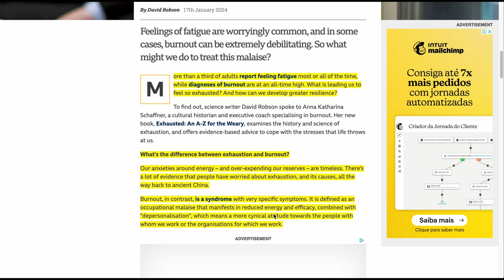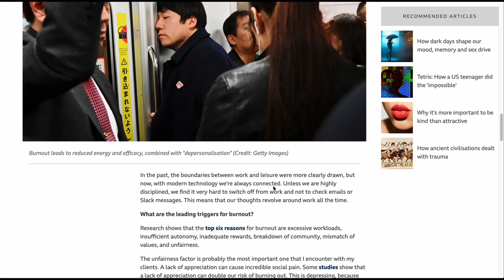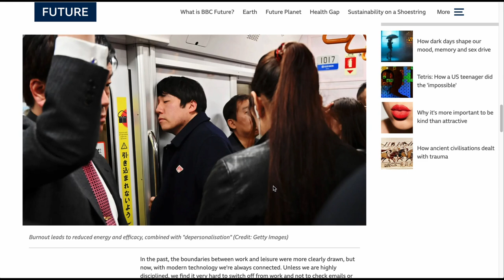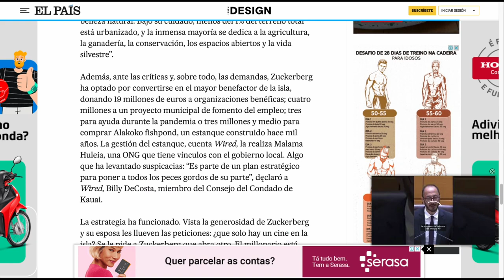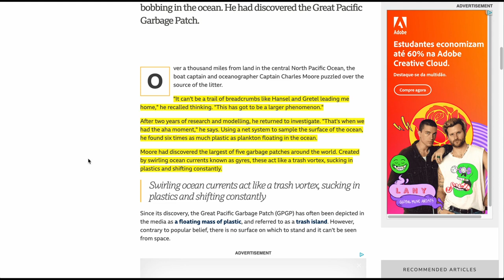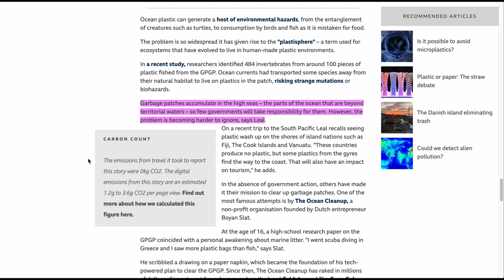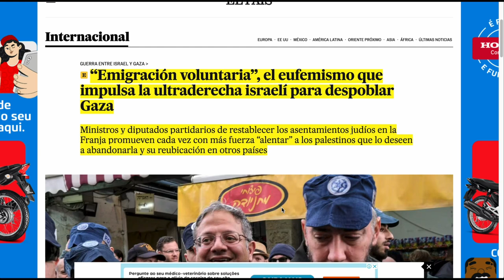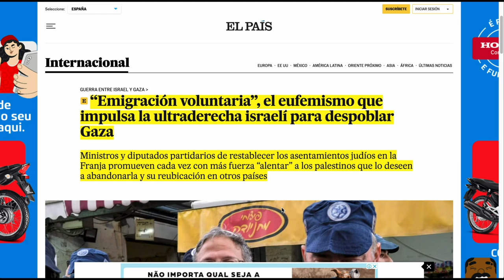Manchetes 18.jan.2024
Em destaque no vídeo 4 matérias: síndrome de burnout, plásticos em suspensão nos oceanos, o buncker de Mark Zuckerberg, a "imigração  voluntária" do povo palestino proposta pela extrema-direita de Israel.